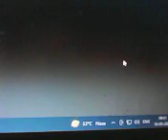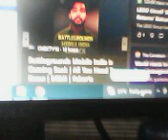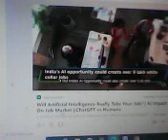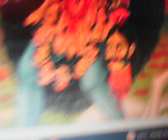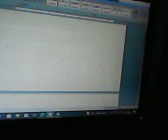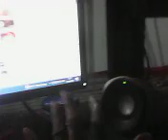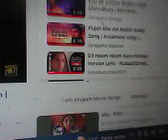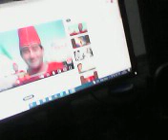तथाकथित्रा rajजनीतिक biचारक प्रधान मन्त्री iपदेषत्य मन्दोली IBओफसारे हि दुषत satan murderess etc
तथाकथित्राजनीतिकबचारक प्रधान मन्त्री इपदेषत्य मन्दोलीयाइ बिओफसारे हिदुषत सयताङ्कि नीझिथे इस्लिएय निर्बाक्सन कमिशनारभि एभिलसयतान अनर्थ देश समाज द्रहीमाननबता द्रोही धर्म द्रही न्नहपगबत द्रही शत्रु क्रिमिन्यालहि रहे नेही तो केबल समाज भारतबिरोधी बुद्धि द्रहे द्रोही अभिशापकियाआगमन हते आते रजे येन आइनी स्बीकृति इस सम बिधान हछुएखि थे ग्रहन योग्यता थी आदौ ग्लानिहि भाआरतिकि रापापद्दकजल्लिये उन मे एलग कायसे कही उन लगोन छोओड़ केइ राज नीति आसकीनागरिकत्ब भारतीयत्बहितकाआरी उप्तुक्त शच बुद्धिदकशजता थी हि नेही केबल दुष्ट सययामकिडायन के नीज आमेरिका कि लेगटिशट क्रिमिन्य्याल्मास मार्दार कि धाओन से य इय दुररजङ्कि फालसारे अफिस मिसिजिं कि शक्ति रहेश्त बीज से दुर्जन आगमन घते चलेते हिरहा अयासली नाग्रिकेनेहीथे दक्षत उन सब सत्या हित कारकनेही त्यही भोट सेत से सारे पराजित नालिफेयद किये थे नेहीकियेथी त यब निर्नाछन कमिशन आपना फिउटी किस्कदिया किस्ने दिये थे उसी सारेक्रिमिन्यालहिकेबलेक द हिन्दु ,फासञ्ज किसम्मिलति फहन से एशियातिक सोसाइती कि धन से परिछय बिसज्जन बिजनगानी राआजनीतिक्षोँज काँहाआ आज तक किये जा राहे किस तराक्रिमिन्याल्भहोर दुस्रे कि आधिकार सुयड देश कि नाग्रिक आसलीह्याय हि नेही निर्नाछन प्रसिडिउओर मे सज्जन राजन साधु बिद्बित सतया काहेन क स्थान त मिलाहि नेही जन कि प्रचार काँहा थेতথাকথিত্রাজনীতিকবচারক প্রধান মন্ত্রী ইপদেষত্য মন্দোলীয়াই বিওফসারে হিদুষত সয়তাঙ্কি নীঝিথে ইস্লিএয় নির্বাক্সন কমিশনারভি এভিলসয়তান অনর্থ দেশ সমাজ দ্রহীমাননবতা দ্রোহী ধর্ম দ্রহী ন্নহপগবত দ্রহী শত্রু ক্রিমিন্যালহি রহে নেহী তো কেবল সমাজ ভারতবিরোধী বুদ্ধি দ্রহে দ্রোহী অভিশাপকিয়াআগমন হতে আতে রজে যেন আইনী স্বীকৃতি ইস সম বিধান হছুএখি থে গ্রহন যোগ্যতা থী আদৌ গ্লানিহি ভাআরতিকি রাপাপদ্দকজল্লিয়ে উন মে এলগ কায়সে কহী উন লগোন ছোওড় কেই রাজ নীতি আসকীনাগরিকত্ব ভারতীয়ত্বহিতকাআরী উপ্তুক্ত শচ বুদ্ধিদকশজতা থী হি নেহী কেবল দুষ্ট সয়য়ামকিডায়ন কে নীজ আমেরিকা কি লেগটিশট ক্রিমিন্য্যাল্মাস মার্দার কি ধাওন সে য় ইয় দুররজঙ্কি ফালসারে অফিস মিসিজিং কি শক্তি রহেশ্ত বীজ সে দুর্জন আগমন ঘতে চলেতে হিরহা অয়াসলী নাগ্রিকেনেহীথে দক্ষত উন সব সত্যা হিত কারকনেহী ত্যহী ভোট সেত সে সারে পরাজিত নালিফেয়দ কিয়ে থে নেহীকিয়েথী ত যব নির্নাছন কমিশন আপনা ফিউটী কিস্কদিয়া কিস্নে দিয়ে থে উসী সারেক্রিমিন্যালহিকেবলেক দ হিন্দু ,ফাসঞ্জ কিসম্মিলতি ফহন সে এশিয়াতিক সোসাইতী কি ধন সে পরিছয় বিসজ্জন বিজনগানী রাআজনীতিক্ষোঁজ কাঁহাআ আজ তক কিয়ে জা রাহে কিস তরাক্রিমিন্যাল্ভহোর দুস্রে কি আধিকার সুয়ড দেশ কি নাগ্রিক আসলীহ্যায় হি নেহী নির্নাছন প্রসিডিউওর মে সজ্জন রাজন সাধু বিদ্বিত সতযা কাহেন ক স্থান ত মিলাহি নেহী জন কি প্রচার কাঁহা থেHumanity Annihilators(undersea ocean covering capacities) only COP-UN CLIMATE Summit attendees’ .as CO2 blamer for climate changes thus all truth facts real cause factors suppressers as they are Satan witch Evil Devil captured in all such humanity saving spheres in UN top developed countries government leaderships Executioners Judicial investigation Military commands scientism, digitalis politicians statesmen ships media persons Religious people , Christianity where to say about Islam as humanity annihilators team as also nature earth sea sky human anima birds etc. body inner disturbing capacity why they are only Global warmer, Climate changer volcanoes eruption causer , oceanographer , NOAA, NOC, NIH CDC ,UK Royal Society People , USA UK Australian Indian Meteorologist Geologist digitalis mass killer as humanity rest creature annihilator cum nature damager through undersea route to enter r Indian cult Hindutva ath inner most gravitational core centre of gravity cum all creatures common psychosomatic field capturers as centre of gravity chanegrs creators with piled stocked stuffs redy made magnetic fields ( dipping keeping metal masses in many all carriers set up system where so many device to kill human as invincible Tele-Killer nature damager regionally targeting specially thus been successful climate changer earth Quakers mind mesmerized doers cum Alzheimer Parkinson disease body paralysis mind etc non functional weaken maker where such people are to top conspirators why such organization recognition funding allowing to mislead misuse be banned soon
Narendra name to Nara-rakshas Modi Indian prime criminality harmful element  to be kept away FROM GOVERNMENT  WHO BURNING OUT Indian race nationalism racism  is demoniacally  name taking of Raja or deity devas Modi dirtiest liar king impostor ship criminal envious arrogance grand stupid not learning his telling lies cheating betrayal with other killing his killing facts kept suppressed he even far way in Hindutva than Salman Khursheed etc  He is worst inferior